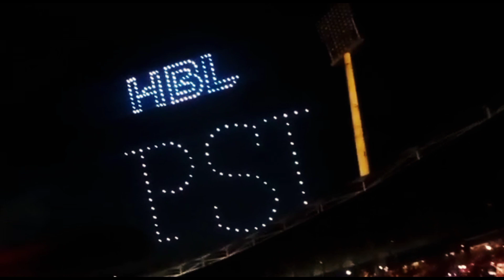PSL Opening ceremony PSl HBL | Multan stadium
live match PSL Multan
Multan All PSL match
Opening ceremony in Multan PSL match